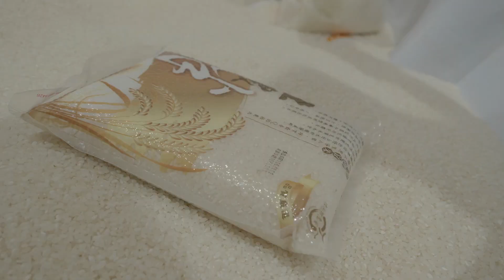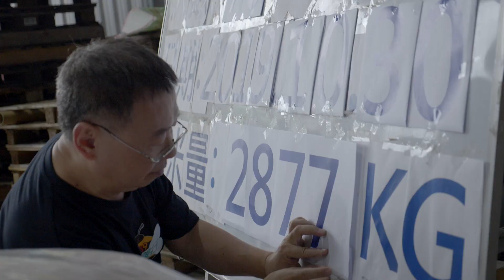Lenovo 35th Birthday Celebration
Lenovo 35 週年 - 把愛傳出去
Giving back to society, Lenovo Smarter Technology for all.